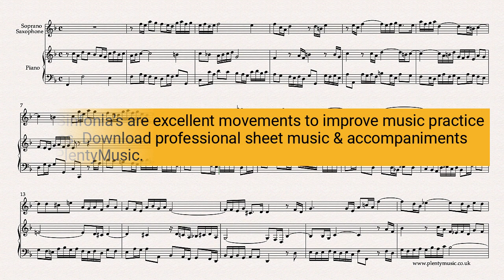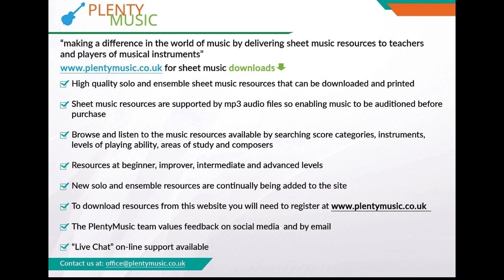Bach J.S. | Sinfonia 8 BWV 794 soprano saxophone & piano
Bach J.S. Sinfonia 8 BWV 794 arranged for soprano saxophone & piano. The Sinfonia arrangements from PlentyMusic are excellent movements to improve musicpractice routines.

The Sinfonia 8 in the key of F is a cheerful and appealing movement with some attractive figuration that can be played at a range of tempi. A soprano saxophone part is appended to the full sheet music score.

In this arrangement the soprano saxophonist plays the higher voice 1 whilst the piano player contributes with voices 2 and 3 The soprano saxophone and piano realisation plays back at 80 quarter note beats crotchet beats to the minute

Ornaments have been omitted in the preparing of this music scores although those familiar with the performance practice of the baroque may choose to add ornaments particularly at cadences. A guiding principle is that the any ornaments introduced should be imitated in the other voices.

The Sinfonias are works conceived for three voices and feature compositional processes associated with contrapuntal writing of the baroque era: repetition, inversion, imitation, augmentation, diminution, sequence. For all musicians it is important to understand these terms in both a playing and listening context.

Piano accompaniments playing at 72, 86, 80 and 84 quarter note or crotchet beats to the minute are available as mp3 downloads from PlentyMusic. Rits. are not in place at the cadences in these accompaniments although they might be appropriate in a live performance.  The 3 part Sinfonias and 2 part Inventions are excellent movement for developing listening skills in ensemble playing. Do make use of these and other resources available on the PlentyMusic website.

Score detail is usually omitted in music from the baroque era although there is scope to introduce crescendos and diminuendo’s with the rise and falls of the music and rits. and ralls are sometimes appropriate at the cadences in bars 7, 15 and 23.